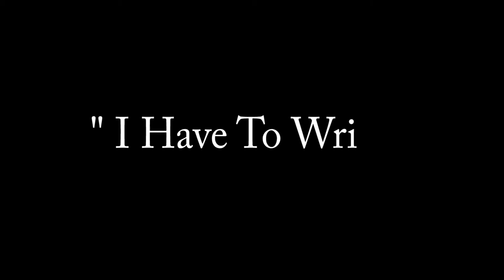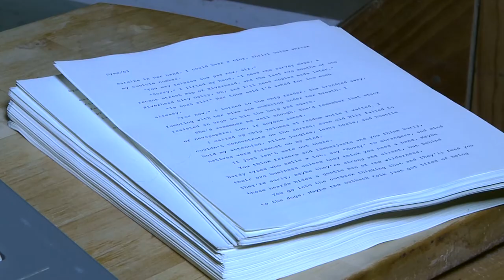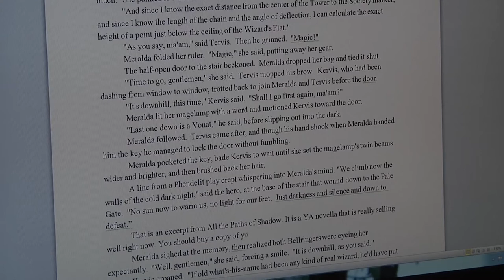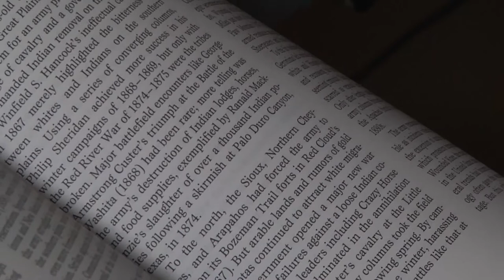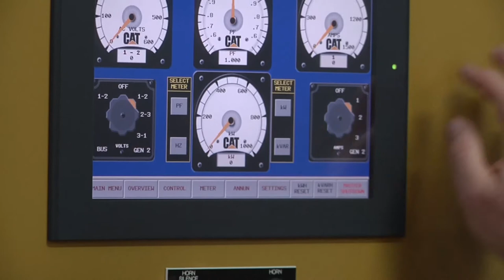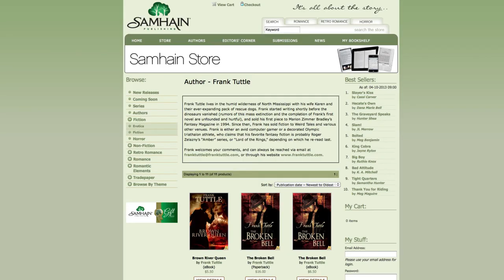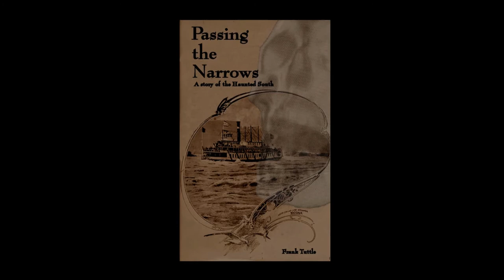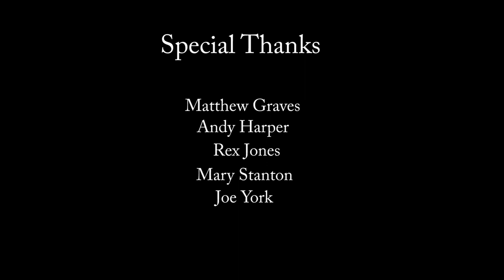"I Have To Write"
This is a short documentary on author Frank Tuttle. I've always wanted to do a documentary on my husband and now seemed as good a time as any. I hope you enjoy! Karen Tuttle